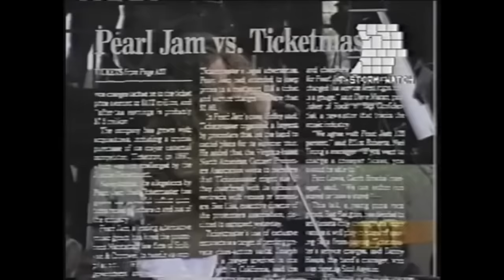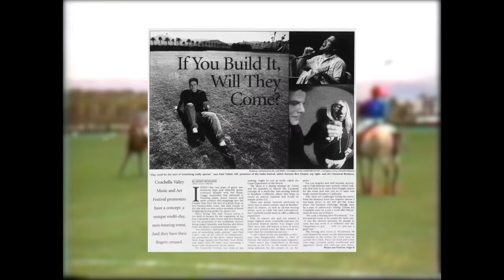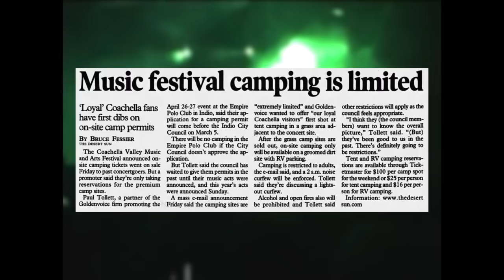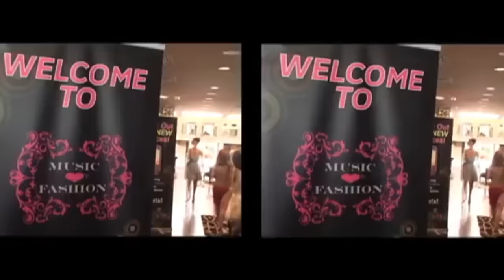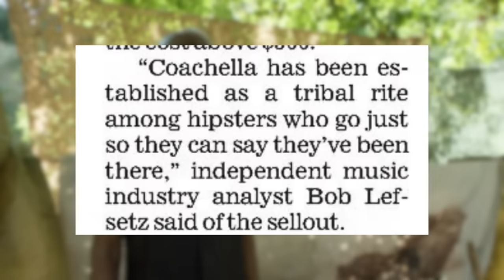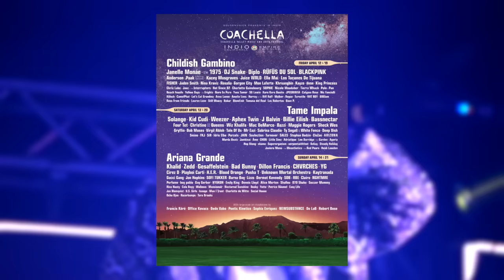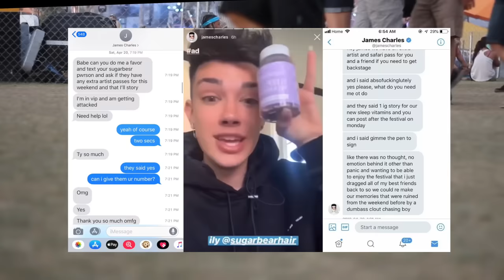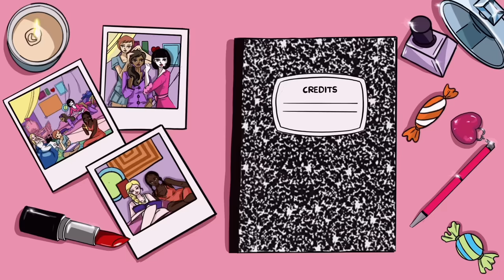coachella: a music festival or a fashion show? 🌵☀️🎶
when it comes to music festivals there's perhaps none with a bigger reputation than coachella. the multi-day event has come along way from its humble beginnings, being visited by dozens of celebrities and thousands of influencers. today we're taking a look at the history of coachella and the evolution of festival fashion. what are your thoughts on coachella?

co-writer 📝
chyenne tatum

editor 🎬
aalyiah victoria

music! 🎶

intro/outro by
nicole w.b